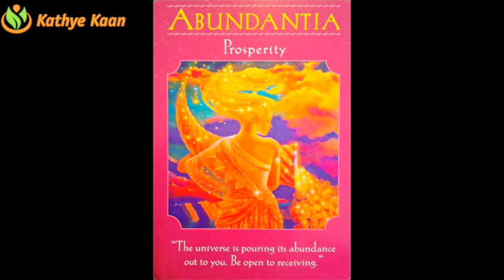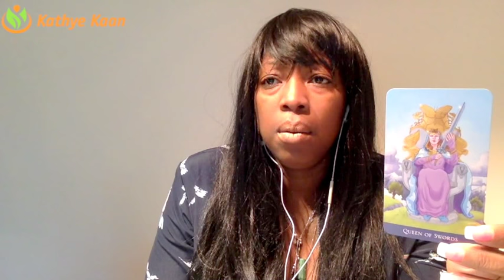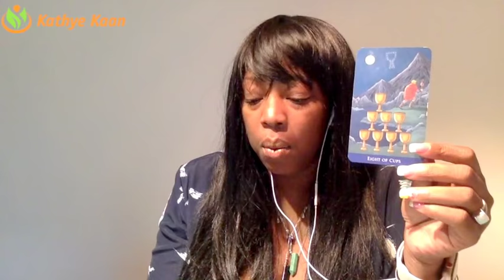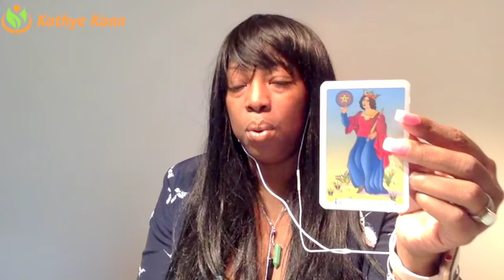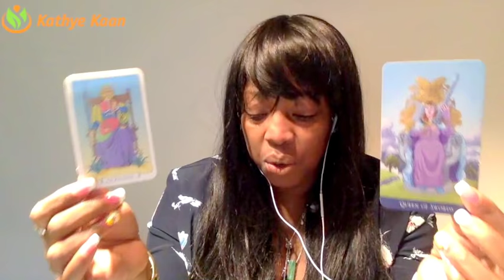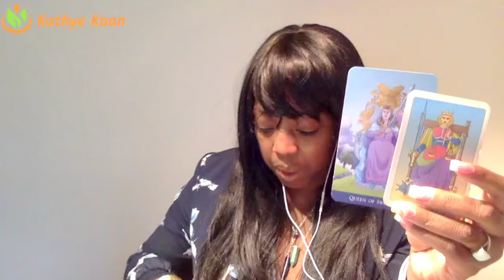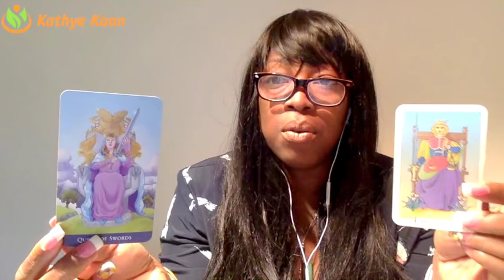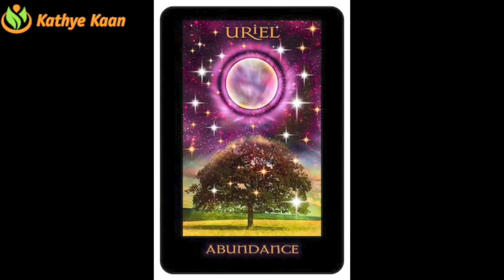ARIES Weekly Reading Tarot Psychic Horoscope | Week 02 | 08 - 14 JANUARY